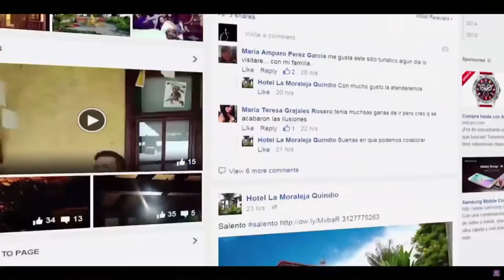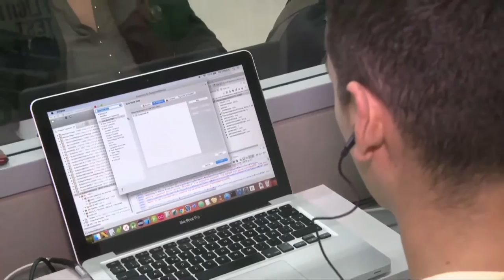Ministro David Luna, ¿cómo la economía digital impacta en el empleo? ViveDigitalTV C32 N1